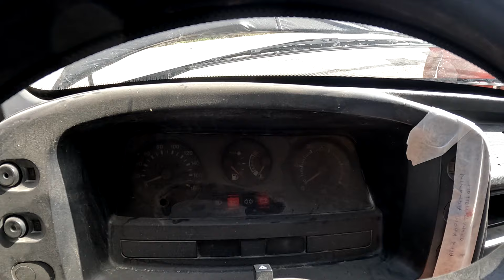Ford Transit Su Pompası Dağılmış Fren Tutmamış Devirdaim ve Triger Kayışı Değişimi,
kaya ticaret olarak standart bayilerden farkimiz isin mutfaginda olmamiz.hem satici hem alici hemde tamirci tarafini birinci elden gozlemleyebilmemiz.bu ozelikler sorunlari olusmadan cozmemize firsat veriyor.

markaya maal olabilicek basit veya ciddi sorunlara sebep verebilicek hatalari onleyebiliyoruz.

kasa ureticilerinin farkina varamayacagi sorunlari elage ediyoruz.ornegin debriyaj pedal pozisyon ve islevsellik hatalarini son kullanici sifir aldigi patpatta birkac hafta icinde vites gecmiyor balata yandi debriyaj bitti gibi fabrikaya maal edebilicek sorunlari olusmadan onluyoruz.

fabrikanin farkina varamayacagi uretim montaj hatalarini son kullanici patpat saga sola cekiyor hata kazaya sebebiyet verebilicekk frendeki disk balata kasma sorunlarini satis oncesi testlerde aninda fark edip cozuyoruz.

gunluk hayatada surekli bircok farkli  patpat kullandigimiz icin patlati extrem sartlarda deneyimleyip koy cocugu olmamizinda avantajiyla offroad denemeleri yapiyoruz.surekli arge calismalarina katkilarda bulunuyoruz.son kulanicinin farkina varamayacagi normal gelebilicek hatalarin fark edip duzeltiyoruz.

kaya ticaret olarak guven satiyoruz.patpat bizden alinir.